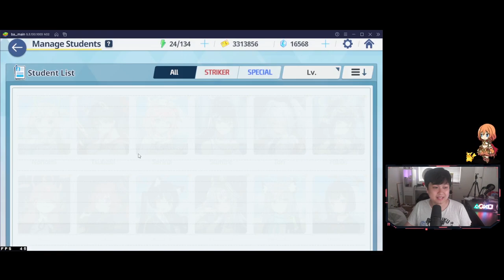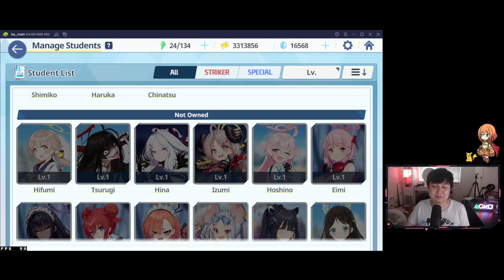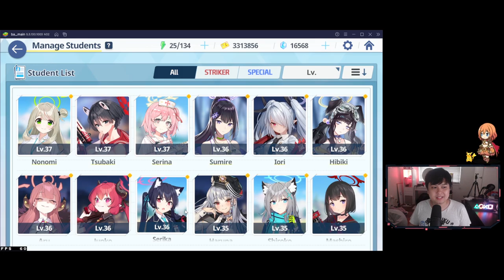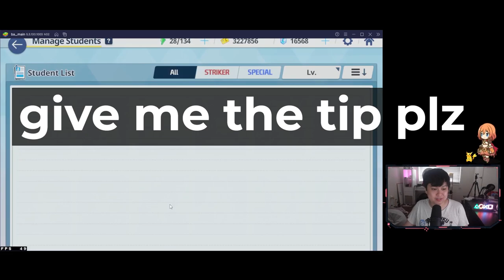[Blue Archive] Suddenly Addicted Again, But I Made So Many Mistakes... Let's Talk About Them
Hi!

I... somehow went from casual to meta slaving again. Therefore, I have made so many mistakes and regretful decisions, though most of them are the lack of doing things. From things like investing into Sumire and Kayoko to not crafting furniture and getting comfy, I go through all of them, and I hope it kind of helps you.

I'm currently playing Blue Archive (ブルーアーカイブ) on both LD Player and Bluestacks 5 and still trying to determine which one is better.

Lace
✨ About Me
✨ Links
• None today!
✨ Socials (need to copy and paste links)